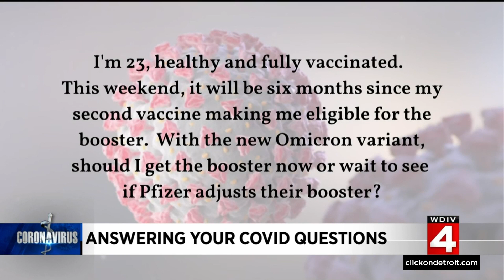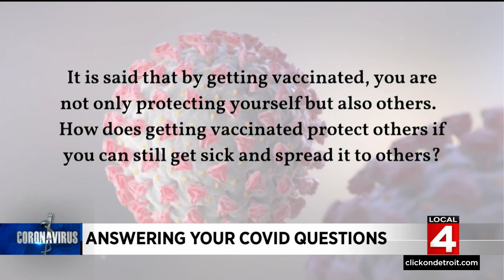Should I get a COVID booster now or wait? How does getting vaccinated protect others?